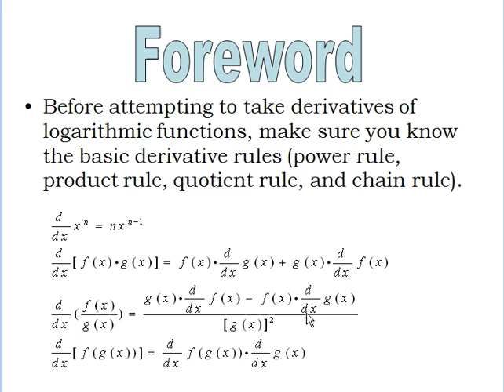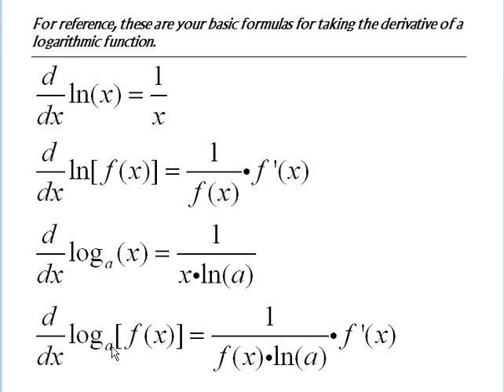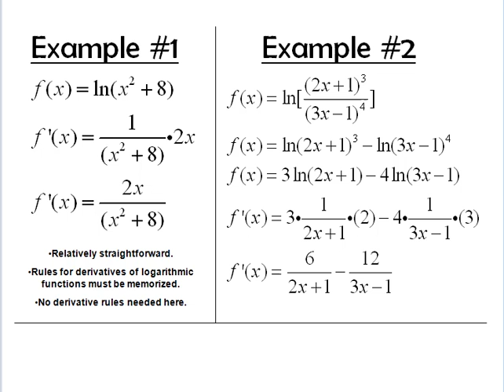Derivatives of Logarithmic Functions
Tutorial created by students Alex Mosholt and Alyson Massa on finding derivatives of logarithmic functions